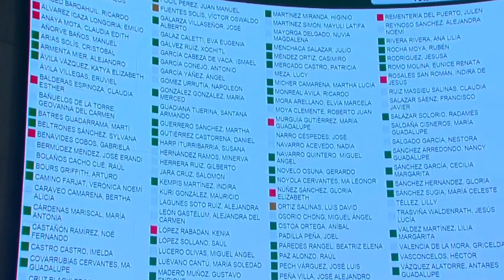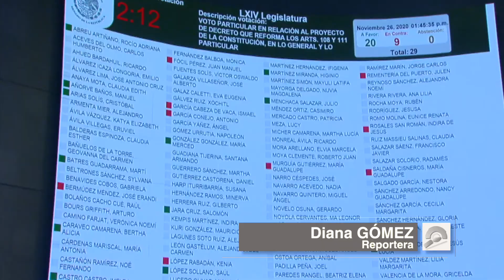SESIONES A DISTANCIA